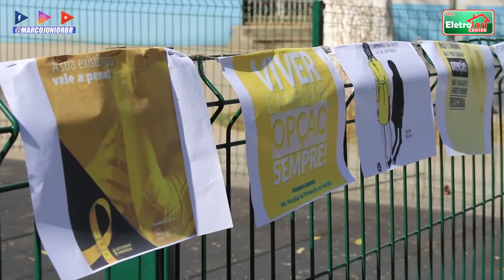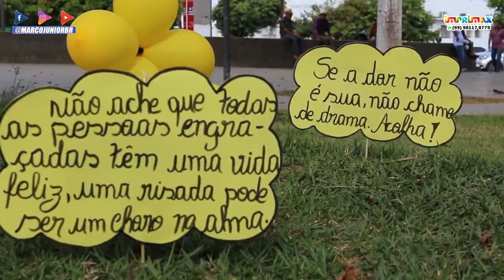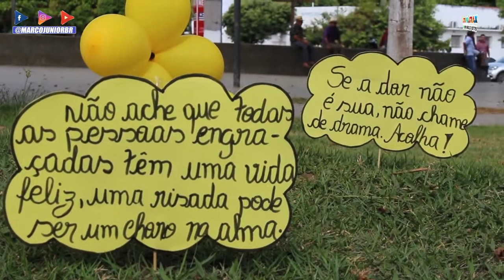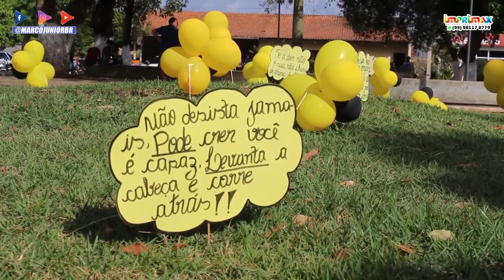Dia D alusivo ao Setembro amarelo é realizado em Colinas